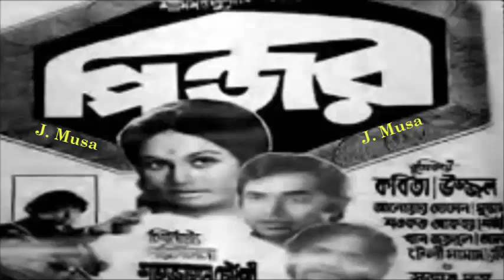Tomar A Upohar Ami Chirodin - Kh. Faruk Ahmed, Sabina Yasmin, Film - Pinjor ( পিঞ্জর ) 1977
তোমার এ উপহার আমি চিরদিন
শিল্পীঃ খন্দকার ফারুক আহমেদ ও সাবিনা ইয়াসমিন
গীতিকারঃ শাহজাহান চৌধুরী
সুরকারঃ খন্দকার নূরুল আলম
ছায়াছবিঃ পিঞ্জর - ১৯৭৭
পরিচালকঃ শাহজাহান চৌধুরী।
শ্রেষ্ঠাংশেঃ উজ্জল, কবিতা, টেলিসামাদ।